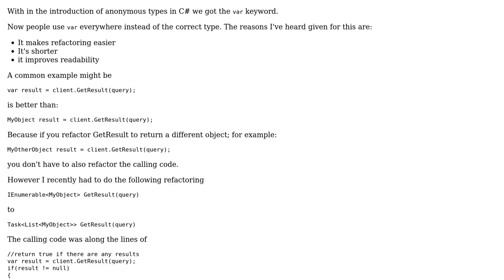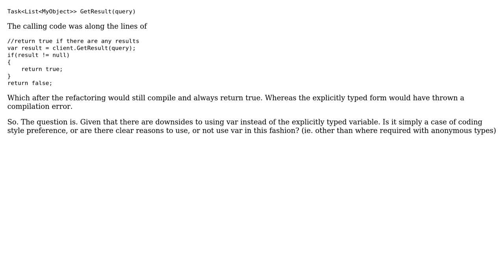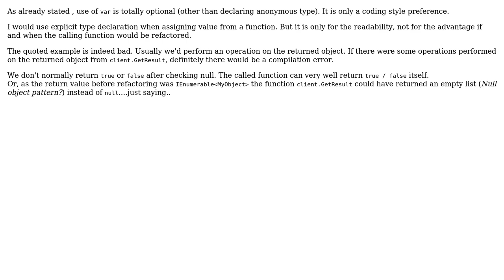Overuse of var in C# (2 Solutions!!)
Overuse of var in C#

With thanks & praise to God, and with thanks to the many people who have made this project possible! | Content (except music & images) licensed under CC BY-SA | Music | Images & others | With thanks to user wonderbell user Tulains Cordova user RubberDuck user Ewan and the Stack Exchange Network Trademarks are property of their respective owners. You are responsible for your own actions.